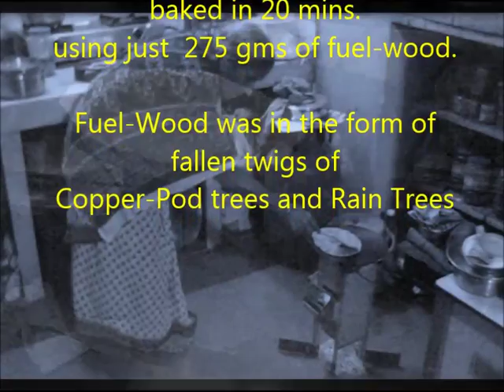Pānval Rocket Stove (PRS v4) - Chapaati baking Test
Chapaatis can be baked on the PRS v-4 Stove without any problem just like they are baked on an LPG stove !
In the test .
8 chapatis were made in about 20 minutes  using just  275 gms fuel-wood in the form of  twigs from copper pod tree and rain tree .
The pan  temperature was 300 deg plus almost the same as on LPG gas flame.
The test was conducted in an apartment kitchen and there was virtually no noticeable indoor pollution.

The PRS-v4  is an  efficient wood-stove made for the rural masses of India.